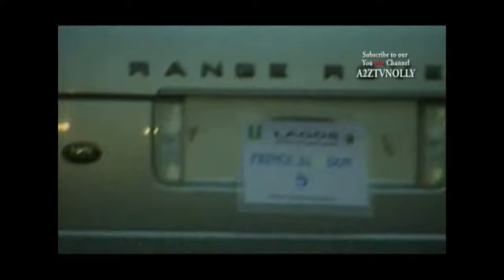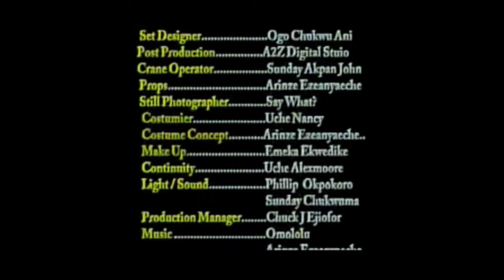JADON THE GODFATHER SEASON 3 And 4 Aki And PAWPAW NEW NOLLYWOOD MOVIE 2021 Nigerian Latest Comedy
JADON THE GODFATHER